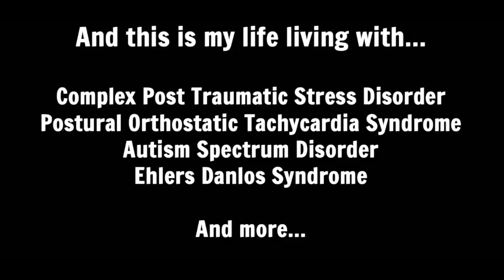Welcome to my channel!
Hi guysss
This is just a little introduction to my channel so you can get to know me!

Leave any questions below and i'll probably answer them in a qna!